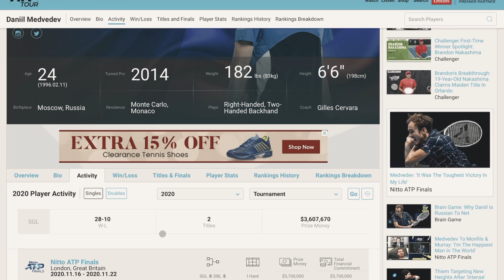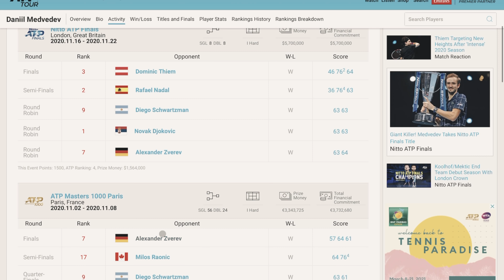Daniil Medvedev In Depth GAME ANALYSIS - The Unconventional GENIUS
Medvedev has mastered the art of making his opponents uncomfortable. We can all learn from him